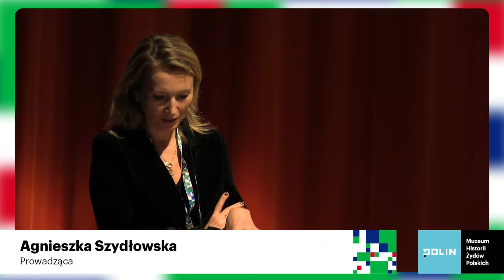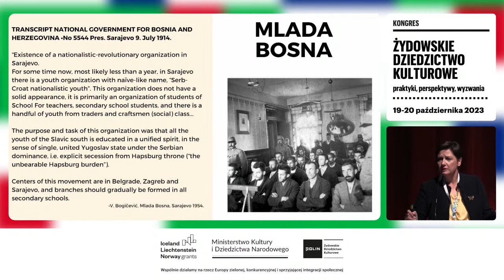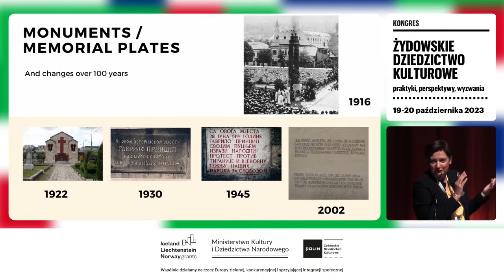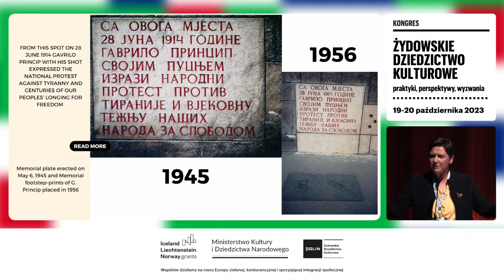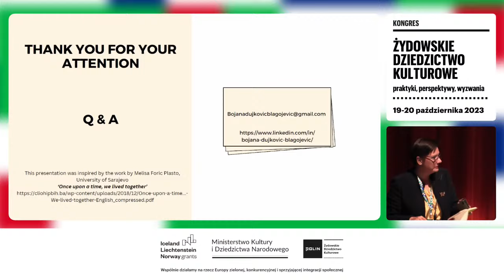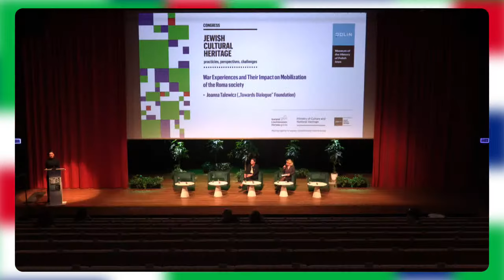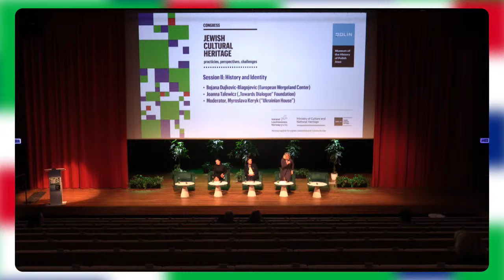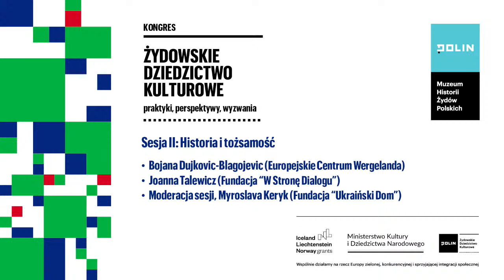Kongres ŻDK | Sesja 2: Historia i tożsamości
Dwa wystąpienia w sesji "Społeczności i ich przemiany" w ramach kongresu "Żydowskie Dziedzictwo Kulturowe: praktyki, perspektywy, wyzwania":

1. "Sporne historie", Bojana Dujkovic-Blagojevic (European Wergeland Center).

2. "Doświadczenia wojenne i ich wpływ na mobilizację społeczności romskiej", Joanna Talewicz (Fundacja "W Stronę Dialogu").

Moderacja sesji, Myroslava Keryk (Fundacja "Nasz Wybór"), historyczka, socjolożka, specjalistka w zakresie migracji Ukraińców do Polski.
Kongres jest w całości tłumaczony symultanicznie na język polski i angielski.

Międzynarodowy kongres jest okazją do podsumowania efektów wieloletniej pracy zespołu Muzeum POLIN i jego partnerów - Norweskim Centrum Studiów nad Holocaustem i Mniejszościami, Europejskim Centrum Wergelanda, Centrum Falstad oraz muzeami żydowskimi w Oslo i Trondheim, a także z Żydowskim Instytutem Historycznym im. Emanuela Ringelbluma - w ramach projektu "Żydowskie Dziedzictwo Kulturowe".

Wystarczy zrobić przelew, na dowolną kwotę, na numer konta:
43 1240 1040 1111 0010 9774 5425